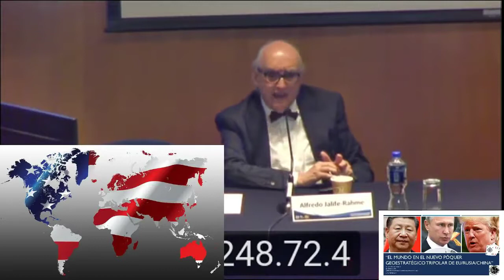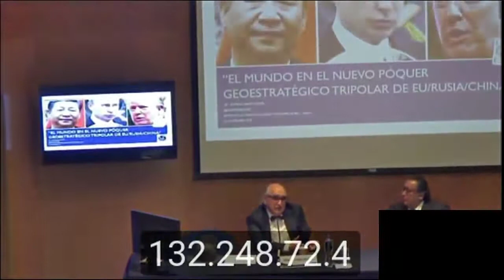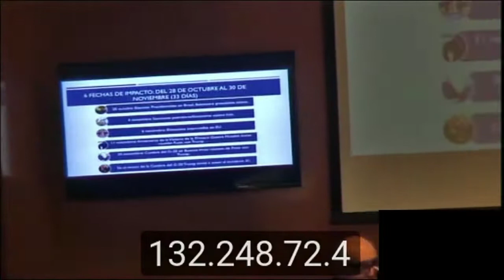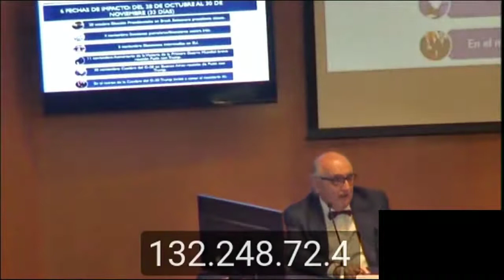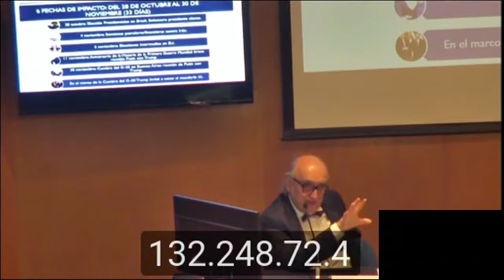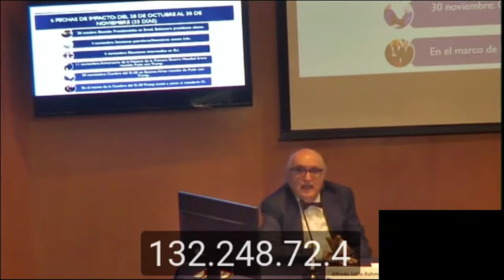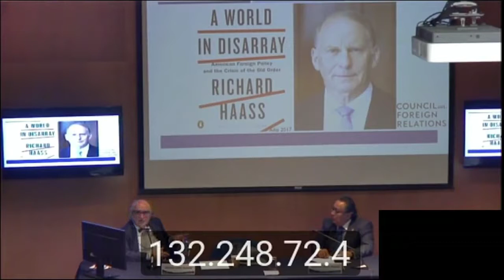Alfredo Jalife Conferencia Magistral El Nuevo Póquer Geoestratégico Tripolar IIEc UNAM 2018